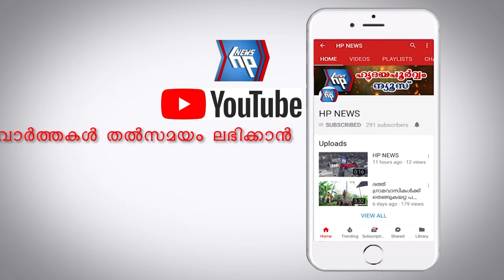ആറ്റിങ്ങലിൽ ഡിവൈഎസ്പിയുടെ നേതൃത്വത്തിൽ വ്യാപാര സ്ഥാപങ്ങളിൽ കോവിഡ് ബോധവൽക്കരണം നടന്നു